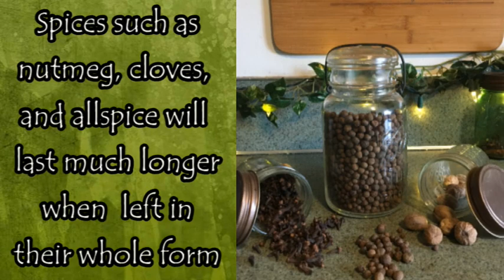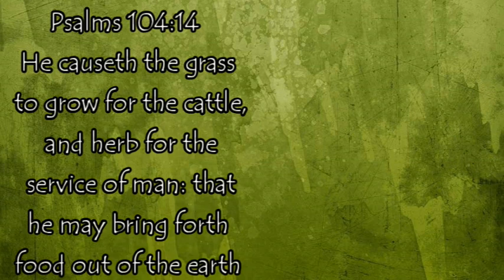What is the Shelf Life of Dried Herbs and Spices?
Mother Earth Products: (Save 10% by going through this link!):
The Homesteader's Natural Chicken Keeping Handbook: